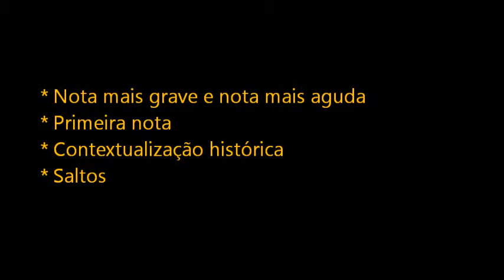A construção de uma melodia - parte 1